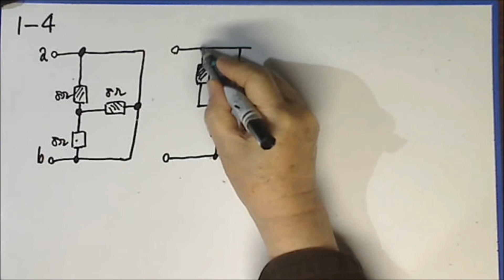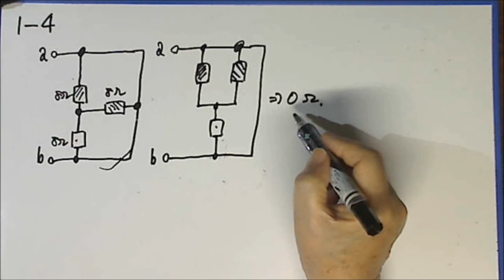電験三種へのいざない1直流回路4回路描き替え2